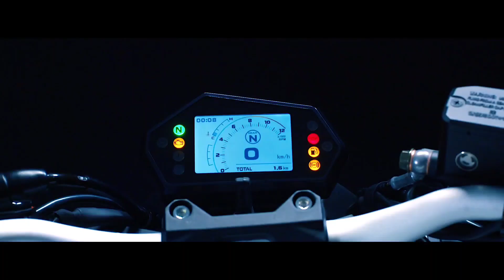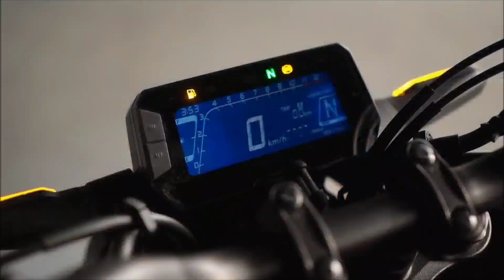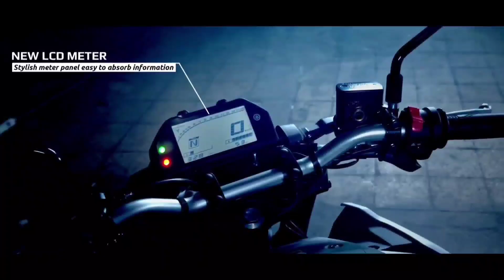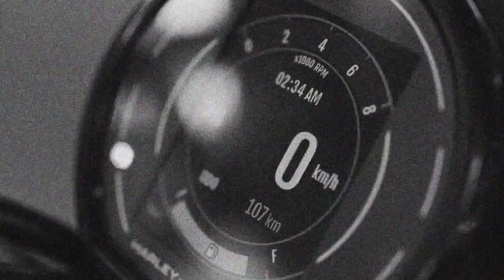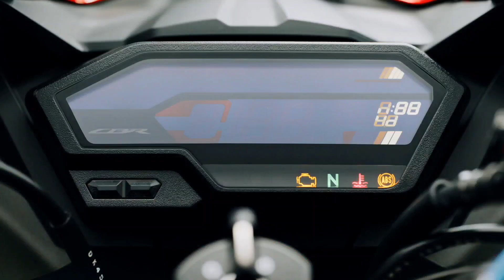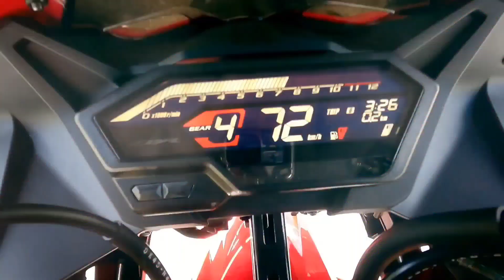2023 Top 5 Best😍Upcoming Bikes In India | All Features Reveal And On Road Price ? Upcoming Bikes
2023 Top 5 Best😍Upcoming Bikes In India | All Features Reveal And On Road Price ? Upcoming Bikes